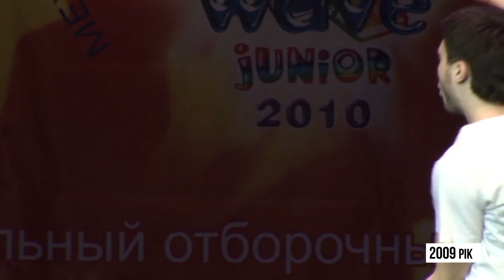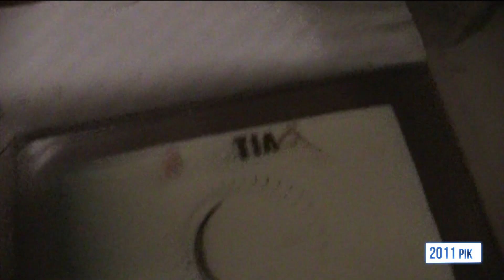10 років - Історія Антитіла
В даному фільмі показані кадри які група Антитіла оприлюднила вперше за 10 років творчого життя.

10 років накопичувався великий масив відео-даних, з якого згодом були вибрані найкращі моменти та зібрані в хронологічному порядку.

Кадри які передають внутрішній настрій, філософію і розвиток гурту Антитіла.
Це - сюрприз до 10 річниці заснування групи, не лише для прихильників групи, а й для музикантів і менеджменту команди, бо жоден з них не бачив раніше цей архівний матеріал що накопичувався роками.

З Днем Народження Антитіла та Тарас Тополя.